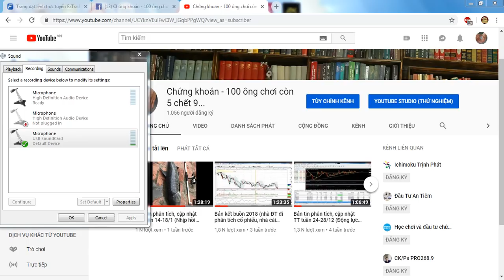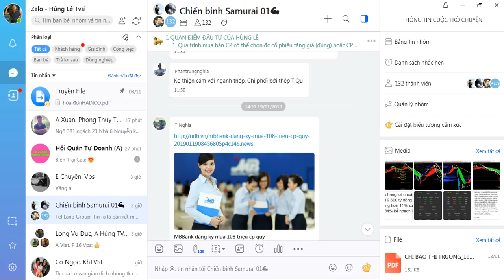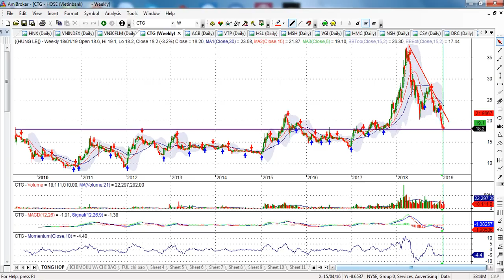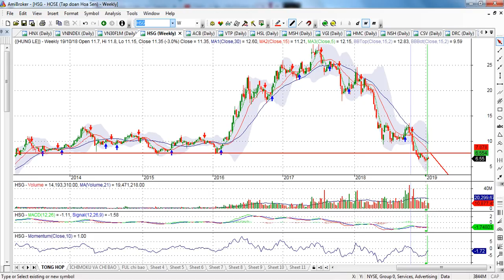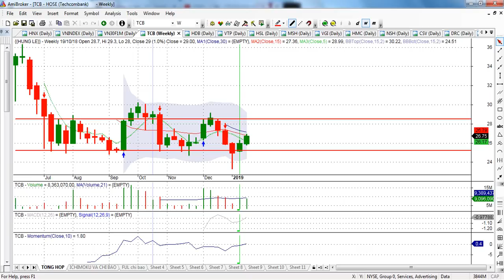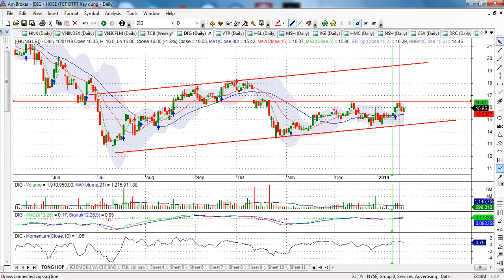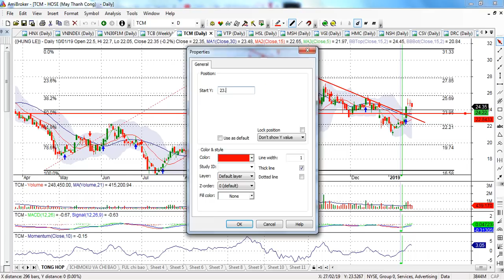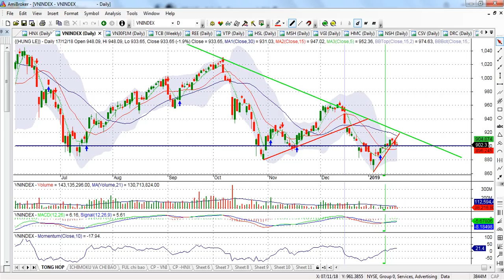Bản tin phân tích, cập nhật TT tuần 21-25/1 (TT đang có dấu hiệu suy yếu; canh chốt) - VIDEO 42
Kính gửi quý anh chị nhà đầu tư:
- TT có tuần gia dịch ko thực sự tích cực khi dòng tiền tiếp tục suy yếu sau khi có lực đánh từ vùng 886; dòng tiền ko tiếp tục được duy trì thì đây là tín hiệu khá xấu.
- Điểm hỗ trợ của thị trường 900 trở nên rất quan trọng để giúp TT có thể ổn định đi tiếp được hay không chúng ta cần quan sát phiên thứ 2 và thứ 3 tuần tới.
- Trên tổng quan nội tại thị trường thì Hùng lê ko thấy có nhiều động lực giúp TT tiếp tục bứt phá; vì vậy chúng ta chủ động chốt lời, hạ tỷ trọng magin, hạ tỷ trọng Cp về mức an toàn cho tài khoản.

+ Zalo: 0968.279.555 ( group: chiến binh samurai 01)